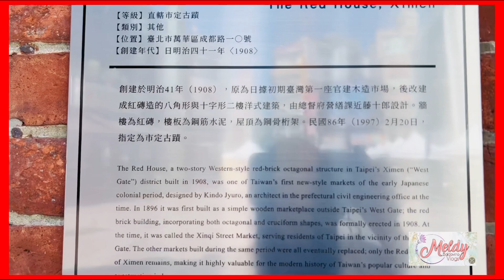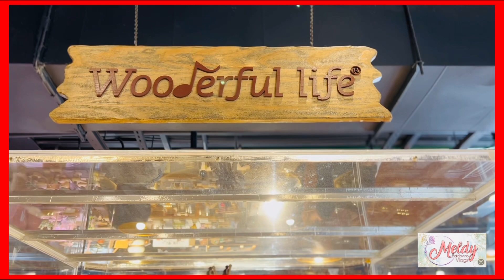The Iconic Red House In Ximending, Taipei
The Red House Theater, often called Hong Lo Red Play House, Red Theater, Ximen Honglou or Ximen Red House in English, is a historic theater in Ximending, Wanhua District, Taipei, Taiwan. The theater is located at 10 Chengdu Road.

The Red House was constructed in 1908 by Japanese architect Kondo Juro, which was the first government-built public market in Taiwan and also the most well-preserved Class III historic building in the nation. The Red House consists of “Bagua" shaped Octagonal Display Hall as the grand entrance for it’s meaning— people visiting from all around the world, a characteristic Cruciform Building as main construction and adjacent South and North squares.

The Red House has been through few functions, shifted from public market, bookstore, cinema, to a theatre. More than a decade has passed since 2007 when Department of Cultural Affairs entrusted Taipei Culture Foundation to manage The Red House as a platform to promote Cultural and Creative Industry in the goal of reviving Ximending’s community. After gathering years of cultural and creative energies, Ximending is now considered as the most iconic location of Cultural and Creative Industry in not only Taipei, but all around Taiwan.